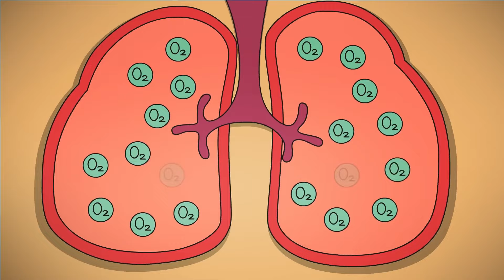Bir Kasırganın İçine Atlarsanız Ne Olur?